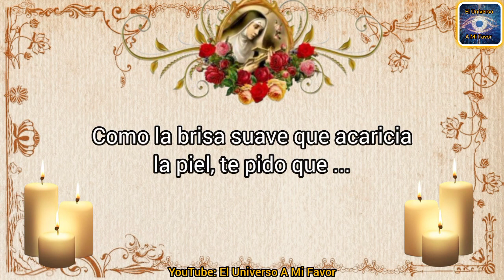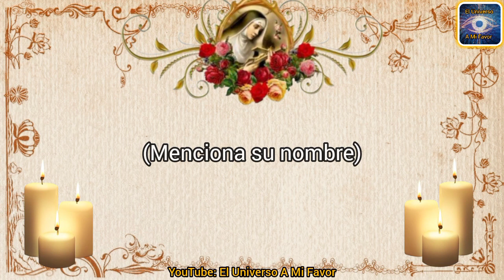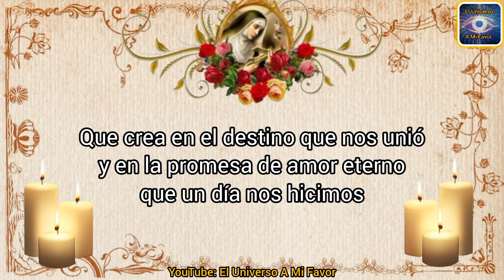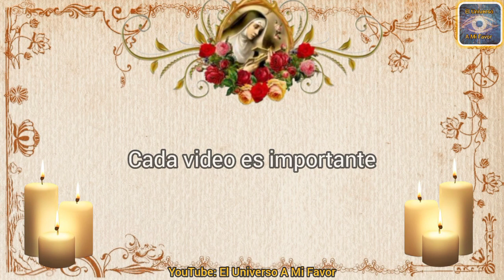🚨Oración para que TE LLAME inmediatamente | Oración para que regrese tu ser amado de inmediato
Somos un canal donde te brindaremos las mejores oraciones para que te llame tu pareja, te busque y piense en ti, desesperadamente por ti, san Cipriano, y la oración del desespero son alguna de las oraciones que harán posible lo que creías lejano, domina el poder de la ley de la atracción y oraciones.

ATRAER AMOR
ORACIONES
ORACIONES PODEROSAS
oração
orações
Preghiera
Preghiere
prayer
prayers
Amarre sexualmente
Amarre subliminal
DECRETO
DECRETOS DIARIOS
DECRETOS POSITIVOS

That Kid in Fourth Grade Who Really Liked the Denver Broncos de Chris Zabriskie tiene una licencia Atribución 4.0 de Creative Commons.